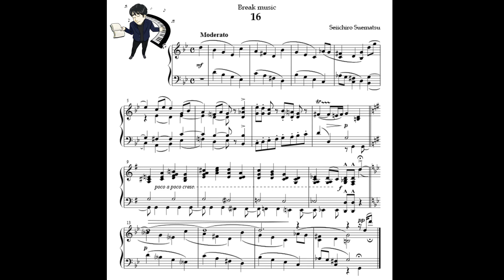Seiichiro Suematsu - Music Sketch no.16 (Piano solo)